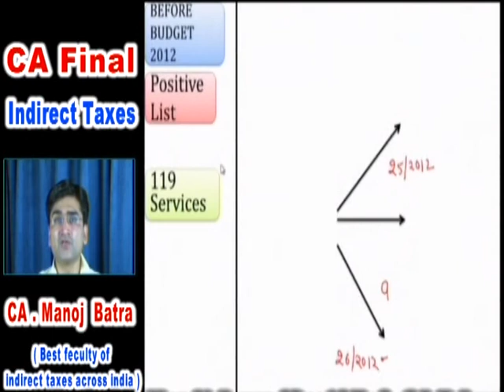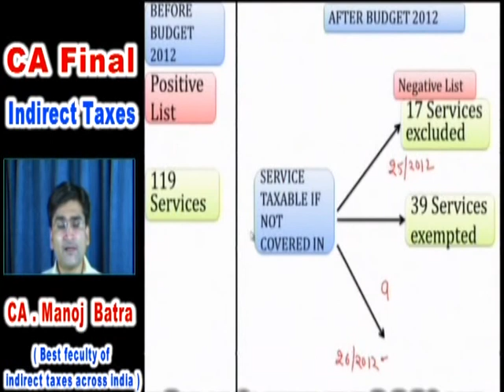Service Tax - IDT in CA FINAL by CA MANOJ BATRA from GAAP BRIGHT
CA FINAL - INDIRECT TAXES (IDT) by CA MANOJ BATRA from GAAP BRIGHT